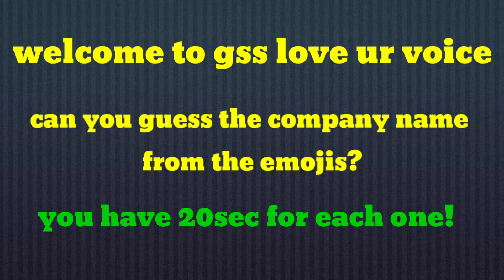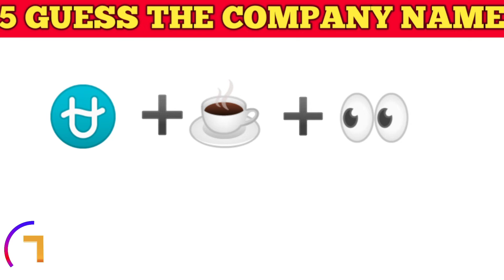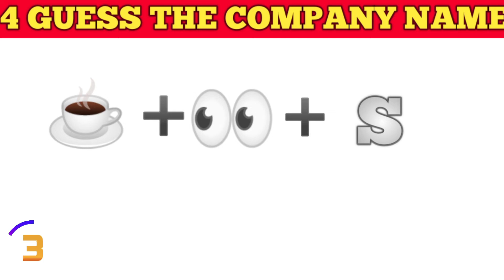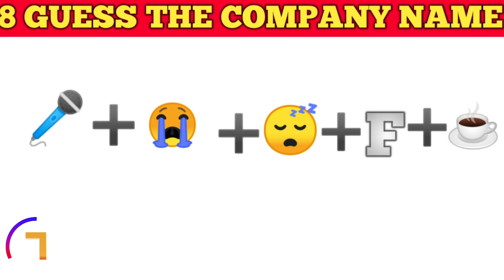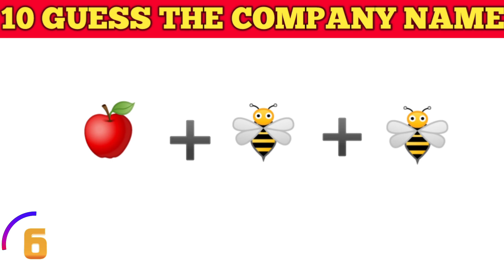Can you guess the company name from the emojis#emoji puzzle#brain puzzle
In this video contains emoji puzzle game

Can you guess the company name from the emojis
You have 20seconds for each one!!
You may pause if you wish!!
Give your answer in the comment section